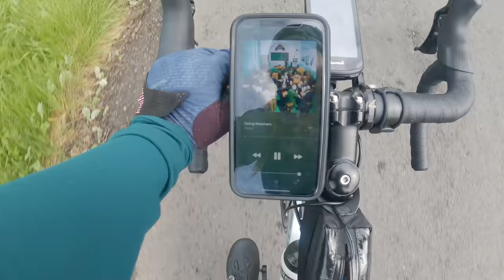Night ride to Scotland went from bad to WORSE! :(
This isn't how I planned for this to go. Not a pleasant ride so apologies I wasn't my usual self.
But thanks to Darren for being patient - and VERY smug ha!

And thank you to Quad Lock for their awesome products and continued support :)